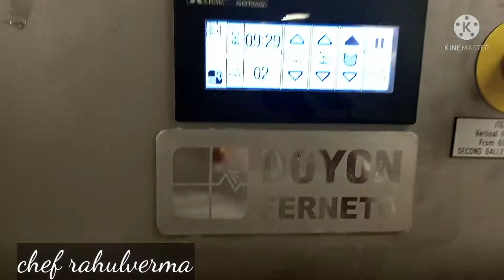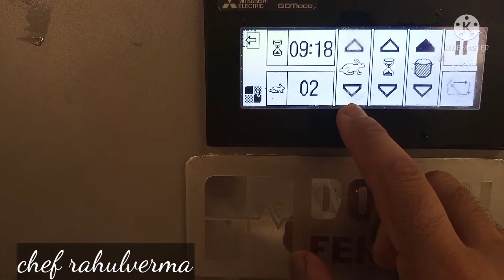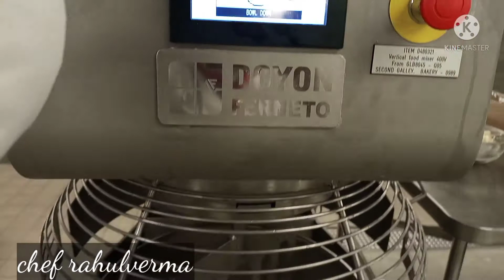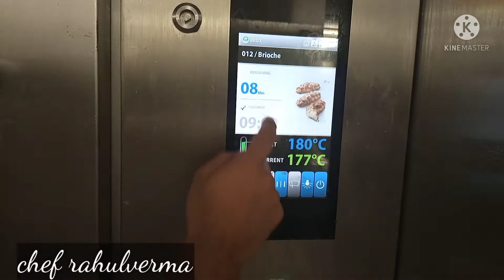Easy Banana Cake Recipe How To Make Spongy Banana Cake Chef RahulVerma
banana muffins recipe

banana 250gms
sugar 250gms
egg 3pcs
flour 200gms
oil 200ml
baking powder 6gms
baking soda 6gms
molasses 10ml optional
walnut 100gms optional
cinammom powder 15gms
nutmeg powder 10gms
pistachio optional
chocolate 50gms optional

watch the video and follow the instructions

egg less banana cake bread

Apple pie

swedish multicrisp bread

Almont polenta cake

Green tea matcha cake gluten free

Chocolate decoration and garnish

Chocolate melt proper way

Bambolini recipe

Puff dough

Sushi recipe

Bread recipe

Pavlova dessert

Macroon

Almond cookies

Fruit basket

Super soft muffins

Sour dough bread

Carrot cake

Dates roll

Home made churros